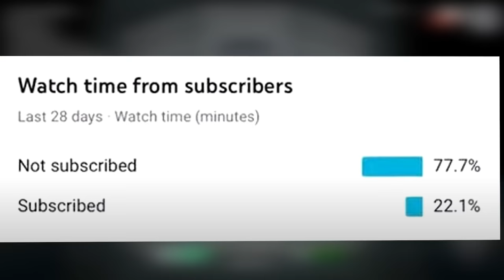among us but SANTA IS THE IMPOSTOR (op mods)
today we play the new santa mode as an impostor
play these gamemodes at skeld.net

MODPACK →
EDITOR → praduh